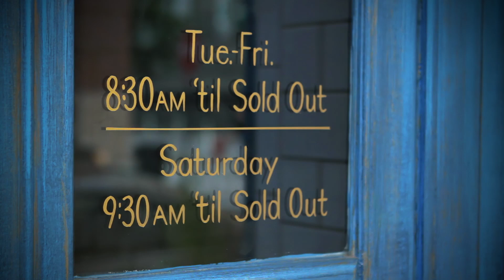The Doughnut Vault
Doughnut Vault doughnuts are handcrafted in small batches using age-old techniques. We set out to capture the charm of this Chicago doughnut shop in an honest and unscripted way. The film is designed to "keep it real" and its underlying message is simple: visit the doughnut vault and sample what you've just seen in the film.